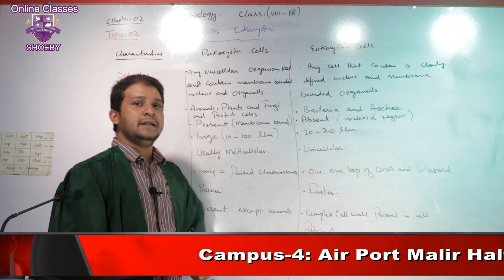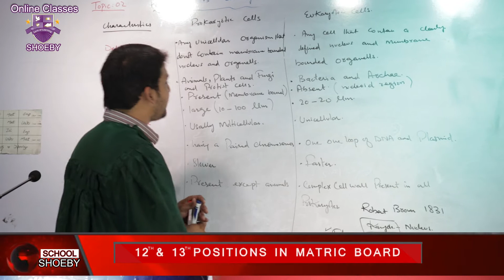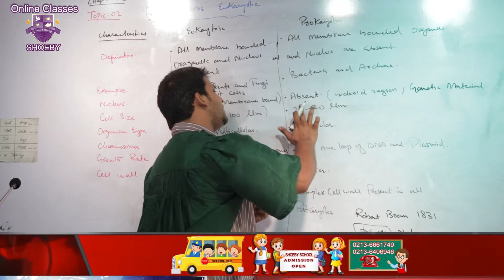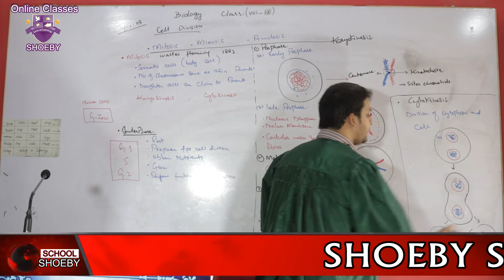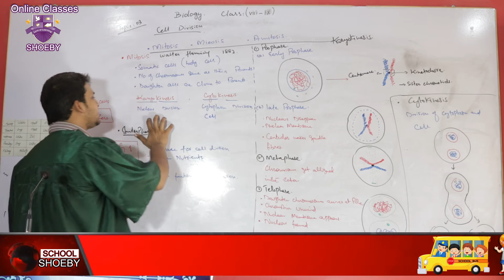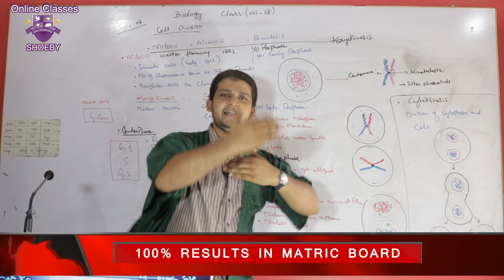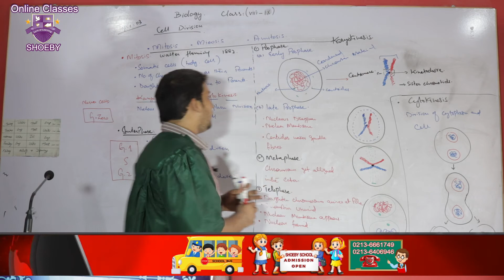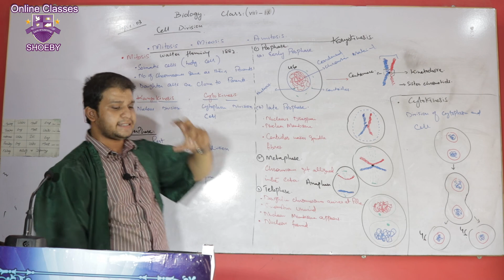Shoebyschool-Class 8 & 9-Biology